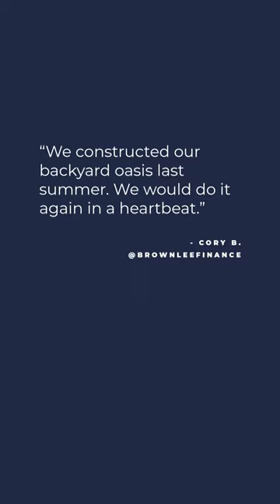Toja Grid Testimonials - Cory B.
Toja Grid DIY Modular Pergola systems provide a simple approach to style & design along with affordability, quick assembly & quality craftsmanship.

With kits ranging from 8'x8' to 12'x24, it's possible to create the pergola and outdoor living space of your dreams anywhere you choose. Whether it's on the deck, dock, patio, or cottage, there's a perfect pergola kit for every place. Choose the Shade Sails for some much-needed shade, or the Knect rafter brackets to create a rafter-like roof. With many customization and accessories, the possibilities are endless with Toja Grid.